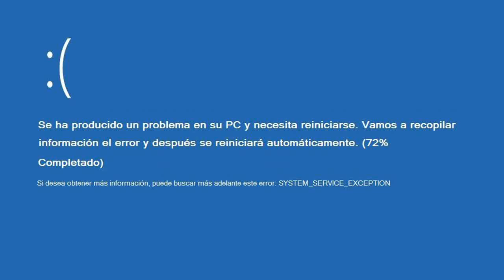Pokemon Naruto Shippuden ADVANCE NINJA!! Showdown v1.02 El Mejor Juego GBA De POKEMON para Android!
Hola :D Hoy vamos a jugar y descargar el Mejor juego o hack rom de pokemon gba conocido como Pokemon NARUTO! Shippuden advance ninjas showdowns Version 1.02 sip. este es el mejor hack rom gba pra pc y android, al menos en lo que respecta los fakemons claro ;) Este juego de poemon gba tiene 70personajes de naruto utilizables. es decir que podemos usar personajes de naruto en el juego :D también tiene el mapeado actualizado y mas cosas que veremos en el video :)

→→→→→→→→→→→ ¡ATENCIÓN! ←←←←←←←←←←←

Link Directo 1 'Puedes Acceder a Twitter Sin Cuenta'
Nombre: 130.rar | Peso: 5.98MB | Por: Mediafire.